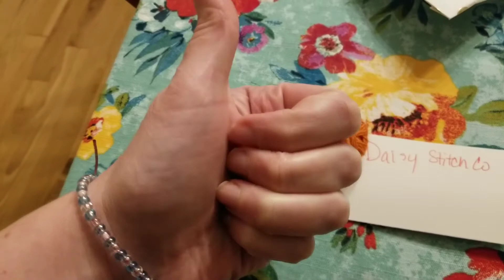Vlogmas 2021 Day 17 | Chatting about My Adventshawl